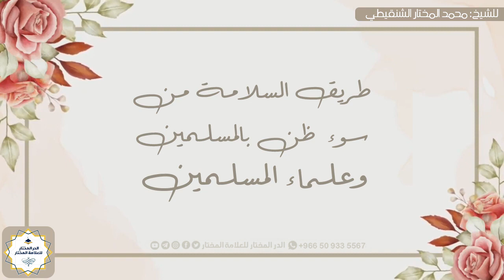علاج سوء الظن بالمسلمين وقدح الدعاة والعلماء معالي الشيخ محمد المختار الشنقيطي عضو هيئة كبار العلماء